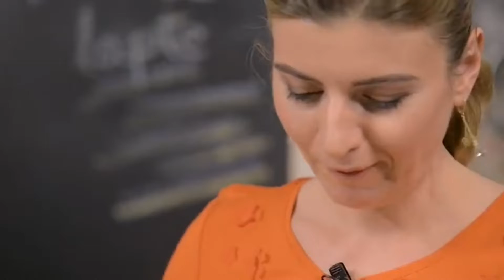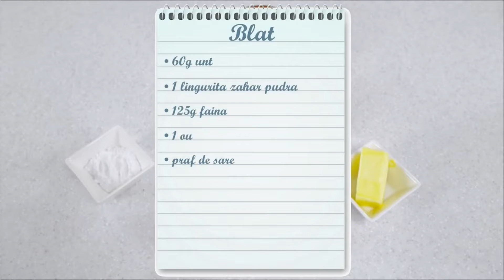Rețete rapide și delicioase de prăjituri | Bucataras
Bucataras a adunat cele mai simple rețete de prăjituri. Foarte atrăgătoare și pentru cei mici și pentru cei mari, aceste rețete de desert sunt delicioase și foarte rapide! Dacă tu sau copilul tău sunteți fani kinder felie de lapte sau a bomboanelor raffaello, aceste rețete de prăjituri sunt ideale pentru tine!

0:00 Prajitura Felie de Lapte Kinder
6:16 Bomboane Raffaello
7:46 Fudge de ciocolată
8:57 Mini-tarte cu crema de ciocolata alba
12:02 Biscuiti de casa cu gem de caise

𝐈𝐧𝐠𝐫𝐞𝐝𝐢𝐞𝐧𝐭𝐞 𝐏𝐫𝐚𝐣𝐢𝐭𝐮𝐫𝐚 𝐅𝐞𝐥𝐢𝐞 𝐝𝐞 𝐋𝐚𝐩𝐭𝐞 𝐊𝐢𝐧𝐝𝐞𝐫
👉Blat:
5 oua
100 gr zahar
50 ml ulei
50 ml lapte
90 gr faina
40 gr cacao neagra
5 gr praf de copt
1 praf de sare
👉Crema:
260 ml lapte
2 lingurite amidon
100 gr zahar
5 gr gelatina granulata
30 ml apa rece
200 ml smantana pentru frisca
250 gr mascarpone
1 lingurita extract de vanilie

𝐈𝐧𝐠𝐫𝐞𝐝𝐢𝐞𝐧𝐭𝐞 𝐁𝐨𝐦𝐛𝐨𝐚𝐧𝐞 𝐑𝐚𝐟𝐟𝐚𝐞𝐥𝐥𝐨
70 gr zahar pudra
20 gr zahar vanilat
100 gr unt
300 gr ciocolata alba
3 linguri suc de portocale
160 gr nuca de cocos
migdale
extra nuca de cocos pentru imbracat bomboanele

𝐈𝐧𝐠𝐫𝐞𝐝𝐢𝐞𝐧𝐭𝐞 𝐅𝐮𝐝𝐠𝐞 𝐝𝐞 𝐜𝐢𝐨𝐜𝐨𝐥𝐚𝐭𝐚
Ciocolata neagra 65% cacao minim (fulgi sau maruntita) - 350 g
Unt de arahide - 50 g
Unt - 75 g
Smantana de gatit - 250 ml
Lapte condensat - 100 ml
Ciocolata alba (fulgi sau maruntita) - 170 g
Extract de vanilie - 1 lingurita
Esenta de rom - 1 lingurita
Fulgi de cocos - 2-3 linguri
Sare de mare - 1/2 lingurita
 Ciocolata cu espresso - 60 g

𝐈𝐧𝐠𝐫𝐞𝐝𝐢𝐞𝐧𝐭𝐞 𝐌𝐢𝐧𝐢-𝐭𝐚𝐫𝐭𝐞 𝐜𝐮 𝐜𝐫𝐞𝐦𝐚 𝐝𝐞 𝐜𝐢𝐨𝐜𝐨𝐥𝐚𝐭𝐚 𝐚𝐥𝐛𝐚
👉Blat:
60 gr unt
1 lingura cu varf zahar pudra
125 gr faina
1 ou
un praf de sare
👉Crema de ciocolata alba:
80 gr ciocolata alba
250 gr mascarpone
50 gr zahar pudra
50 gr unt
50 ml smantana lichida
coaja rasa de la o lamaie
1 lingurita vanilie
300 gr capsuni pentru décor

𝐈𝐧𝐠𝐫𝐞𝐝𝐢𝐞𝐧𝐭𝐞 𝐁𝐢𝐬𝐜𝐮𝐢𝐭𝐢 𝐝𝐞 𝐜𝐚𝐬𝐚 𝐜𝐮 𝐠𝐞𝐦 𝐝𝐞 𝐜𝐚𝐢𝐬𝐞
2 oua
90 gr zahar pudra
90 ml ulei
coaja rasa de portocala
1 lingurita esenta de vanilie
30 g amidon
280 g faina
gem de caise

retete prajituri
retete dulciuri
retete pentru copii
retete dulciuri pentru copii
retete desert
retete rapide de desert
retete rapide prajituri
reteta kinder felie de lapte
reteta bomboane raffaello
reteta fudge de ciocolata
reteta mini-tarte
reteta biscuiti de casa